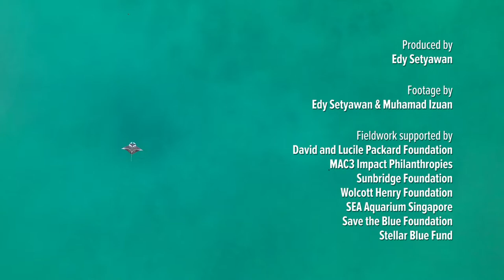A rare manta ray nursery confirmed by scientists in Raja Ampat, Indonesia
University of Auckland PhD student, Edy Setyawan, led eight years of research that conclusively confirmed the existence of a nursery for manta rays in Wayag lagoon, Raja Ampat, eastern Indonesia.

Using a multidisciplinary approach, including satellite and acoustic tracking, the scientists provide the most robust assessment to date on manta ray nursery. Further details on the behaviours and residency of the juvenile reef manta rays in the nursery can be found in an article published in Frontiers in Marine Science